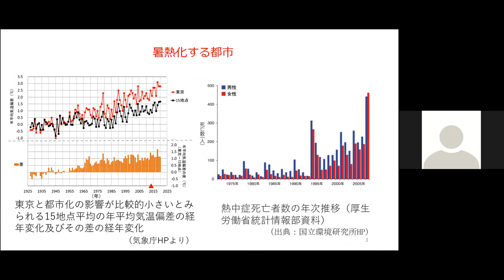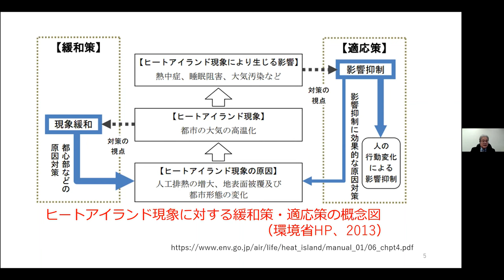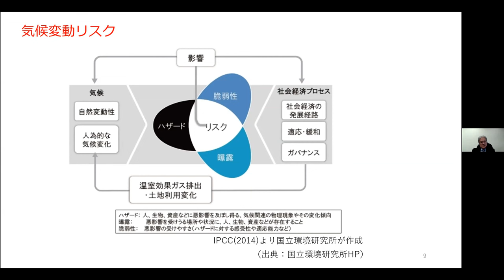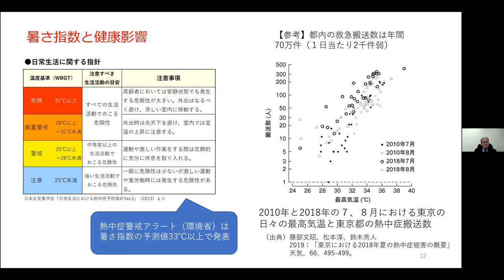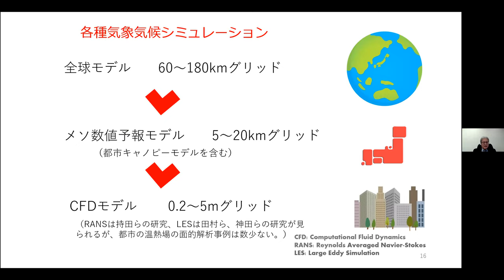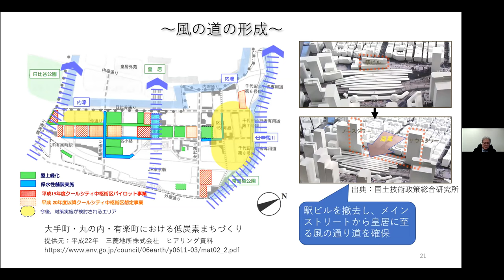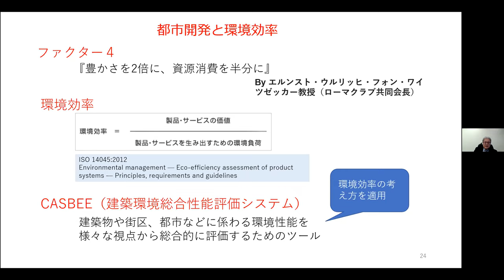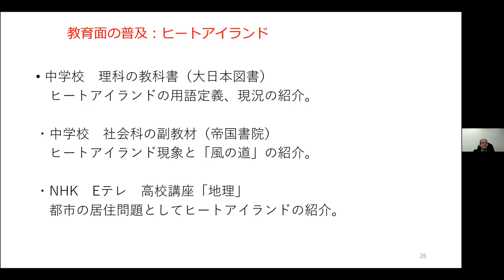講義4：都市における暑熱適応策の考え方【令和３年度 気候変動適応研修（中級コース）】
建築研究所の足永研究専門役から、都市の暑熱化についてご説明いただき、自治体の役割として暑熱対策を講じた都市開発への誘導や木造密集地区など地域特性を踏まえた熱中症対策についてご講義いただきました。